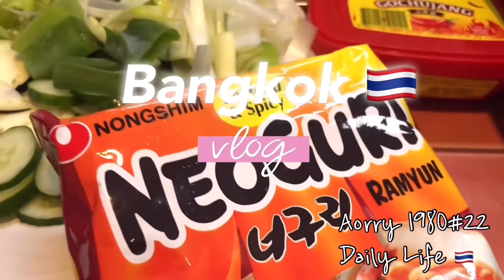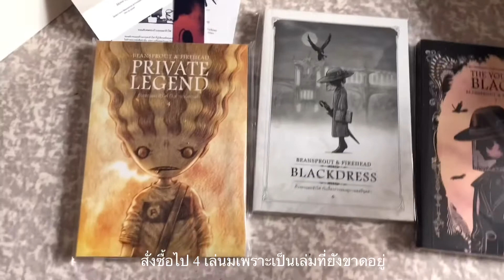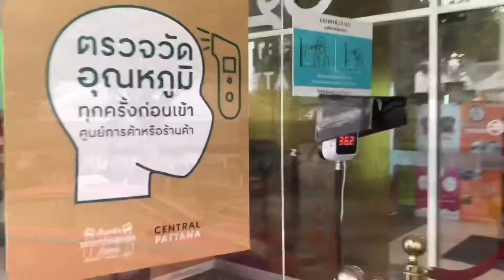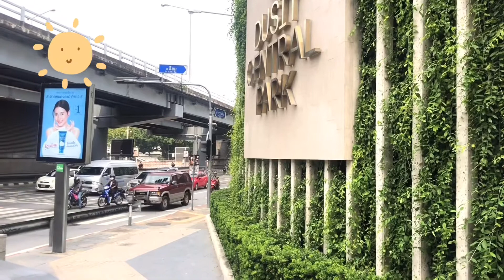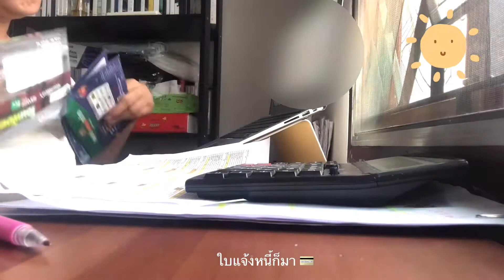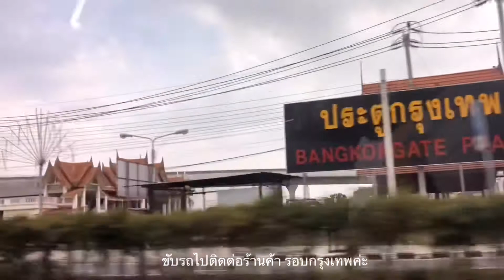Vlog Bangkok🇹🇭 วันธรรมดา ☔️🌤 กับงานไม่ประจำที่ทำประจำ |สิ่งที่ทำประจำมีความสุข 📖 🥩👩🏻‍🍳🚙 🍜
ท่านผู้ชม กับมาพบกันอีกแล้ว ดีใจจัง☺️ ช่วงนี้เงียบเหงา ไปทุกอย่าง โควิด ทำให้หลายๆที่เริ่มเงียบเหงา การออกไปพบเจอ ลูกค้าก็จะน้อยลง ระหว่างทางไปทำงาน ในวันธรรมดา ของ พุธ พฤหัสนี้ พยายาม จะถ่ายทอด ชีวิตประจำวัน ของ ผญ ธรรมดาคนหนึ่ง

การใช้ชีวิตที่เรียบง่าย ทำงานอิสระ กินอยู่ อย่างง่าย

และความสุขกับสิ่งที่อยู่ รอบตัวเล็กๆน้อยๆ ปรับตัวเพื่อให้เข้ากับสภาพแวดล้อม และ สถานการณ์ ที่เกิดขึ้น

โควิด ทำให้มนุษย์เรา รักสันโดษกันไปอีก

หวังว่าโลกของเราจะปลอดภัยจากโควิด

ด้วยรักและห่วงใย

ปล. ไปไหนมาไหน ใส่หน้ากาก ล้างมือ อยู่กันห่างๆ แต่ใจไม่ห่างนะคะ ☺️😍

📱CameraㅣiPhone X
🎞 iPhone | iMovie
      iPhone  I Vllo